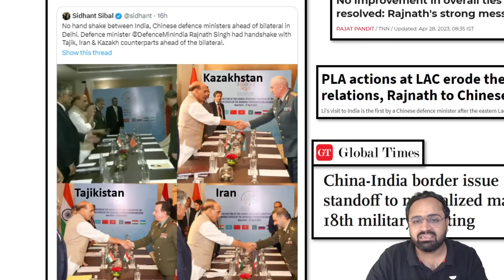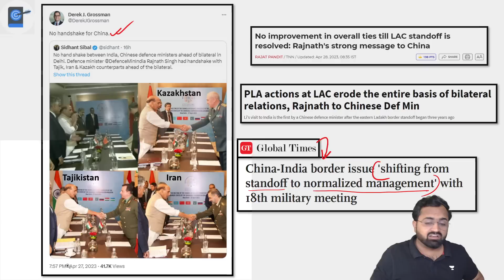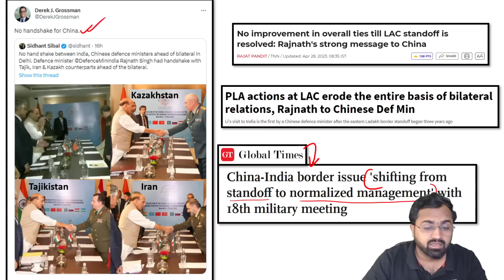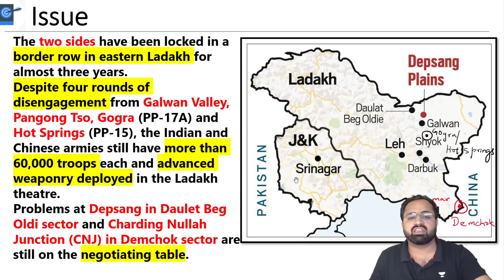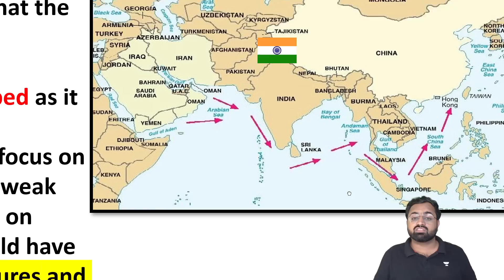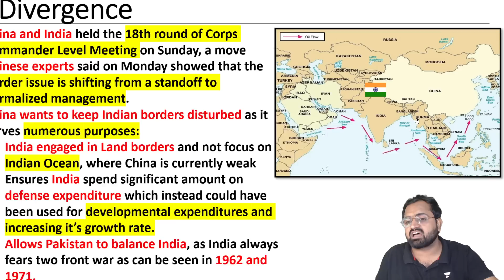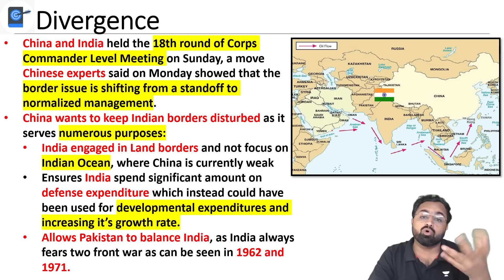India's Cold Shoulder To China | No Handshake But China Says LAC Issue Is Near Normal | Kinjal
India on Thursday made it categorically clear to China that there will simply be no improvement in the overall bilateral relationship till its troops disengage and de-escalate tensions in the three-year-old standoff in eastern Ladakh, while also summarily rejecting a new Chinese plan for resumption of military-to-military engagements in a sharp message to its larger neighbour.

➤ About the Educator: "Kinjal Choudhary teaches Geography, Environment, IR for GS along with Geography for Optional. Have given 5 UPSC CSE Mains along with Interview.
He is well known for Environment & Ecology, Current Affairs and Geography"

You can enroll to Unacademy Subscription and get the following benefits:
1. Learn from your favourite teacher
2. Dedicated DOUBT sessions
3. One Subscription, Unlimited Access to Live Online Classes and Videos
4. Real-time interaction with best-in-class teachers
5. You can ask doubts in live online classes
6. Limited students in each Class
7. Download the videos & watch them offline